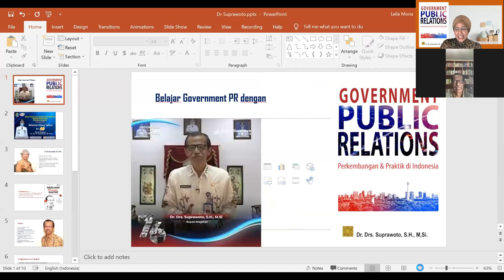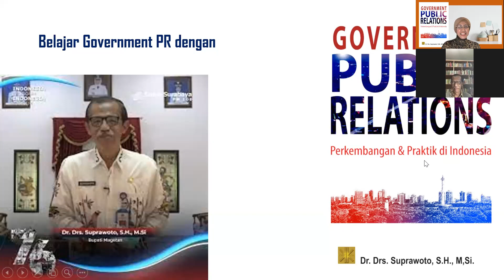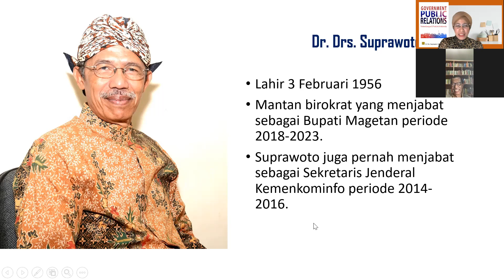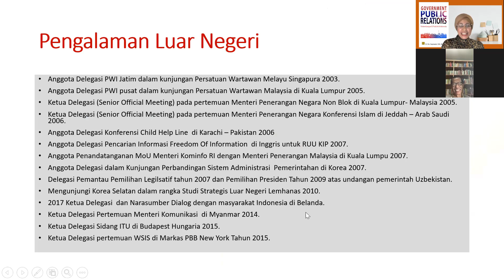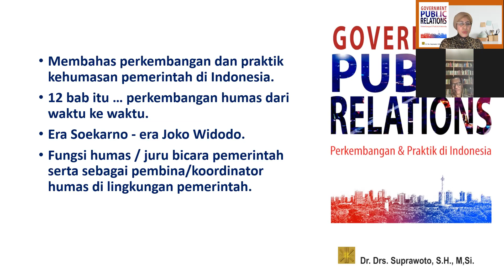Serunya Menjadi Government PR: Belajar dari Dr. Suprawoto (BAG 1)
Pengalaman berkualitas dan pendidikan yang bernas dari Dr. Suprawoto membangun PR Pemerintah, bekerja dari bawah hingga posisi penting di Kominfo, memberi inspirasi penting yang patut dicontoh para Government PR di berbagai Lembaga Pemerintahan dan Lembaga Negara. Bupati Magetan ini dengan lugas berbagi tips penting untuk para pembelajar dan praktisi.
Ada dua Bagian Video, keduanya Penting. Jangan Lewatkan!